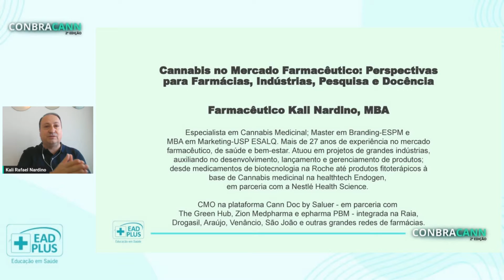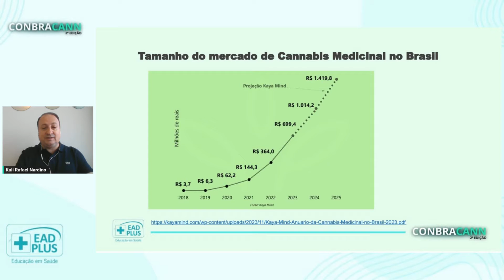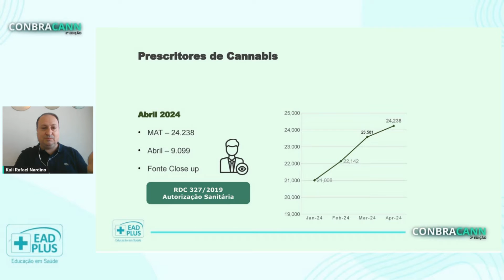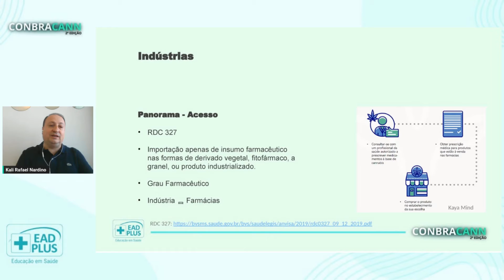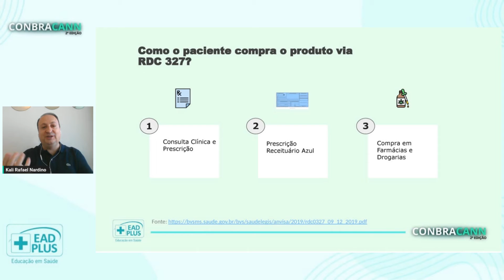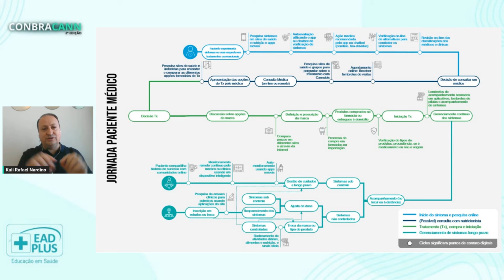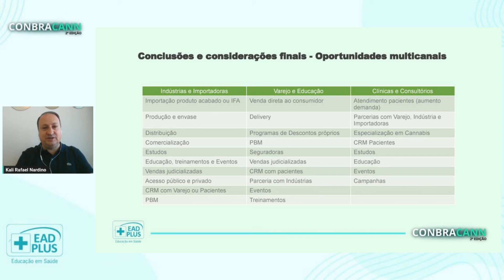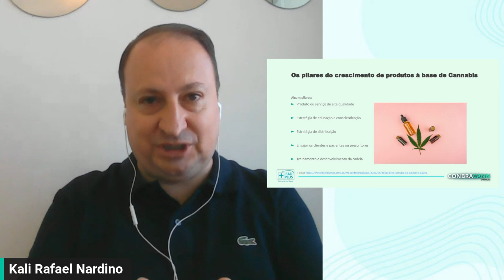Cannabis no Mercado Farmacêutico Perspectivas para Farmácias, Indústrias, Pesquisa e Docência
⬇ CONHEÇA AS PÓS GRADUAÇÕES E CURSOS DA ÁREA DE CANANBIS MEDICINAL DA EADPLUS⬇

🔴 Siga o CEO da EADPLUS no Instagram (Vinícius Pedroso)